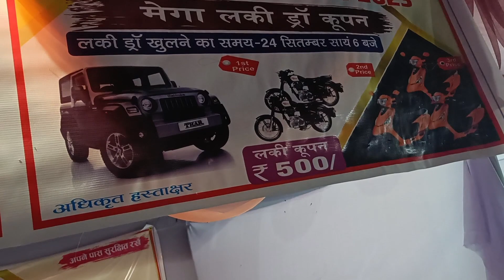azamgarhmahotsav में maithalithakur ने मचाया अपने लोक गीत से गदर 🥰